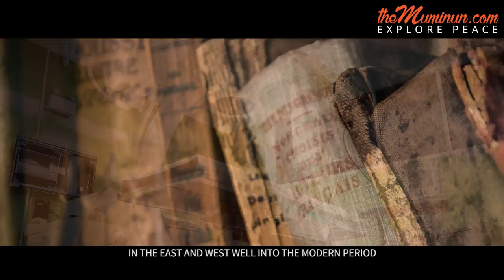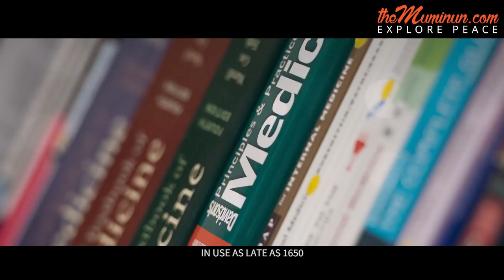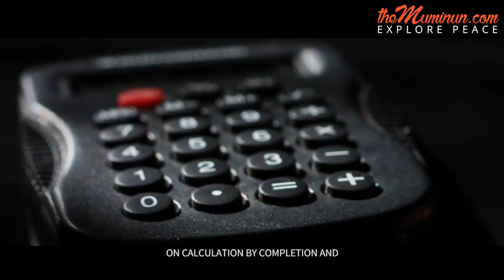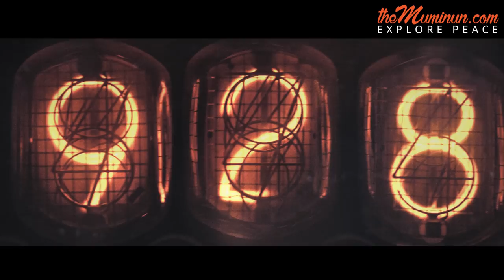Top 05 greatest Muslim Scientists and their wonderful inventions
Muslim scientists and inventors encompass a wide range of subject areas, especially mathematics, astronomy, and medicine. Other subjects of scientific inquiry included physics, alchemy and chemistry, ophthalmology, geography, cartography and various other fields. Here is the 05 most famous Muslim scientists and inventors and their wonderful inventions.